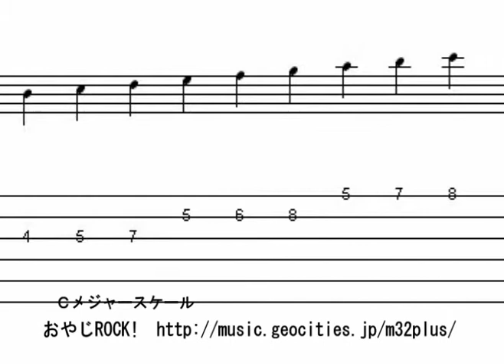017 Ｃメジャースケール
Ｃメジャースケール